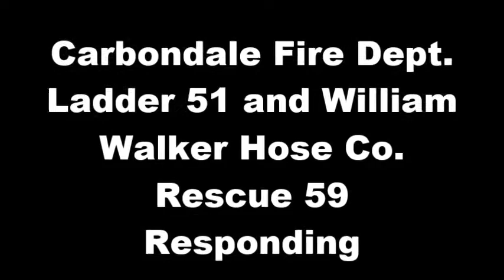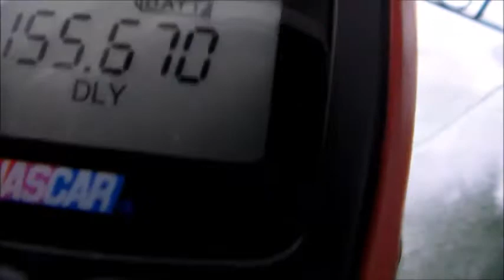Carbondale Fire Department Ladder 51 & William Walker Hose Co Rescue 59 Responding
Ladder 51 of Carbondale and Rescue 59 of Mayfield responded to assist Browndale on a chimney fire. Squad 22 of Blakely was enroute but returned to service. Greenfield Company 24 and Clifford Company 18 were told to stand by at their station.

On Box: Station 43, Engine 41, Ambulance 41-8, Engine 75, Tanker 75, Engine 28-1, Tanker 28-5, Engine 52, Tanker 52, Ladder 51, Rescue 59, and Squad 22.